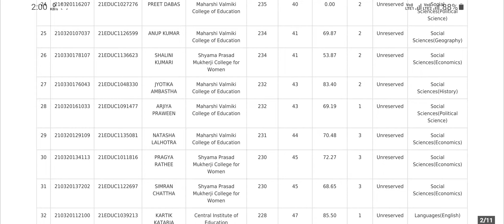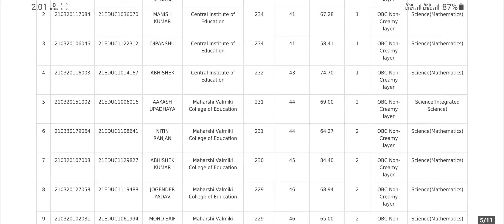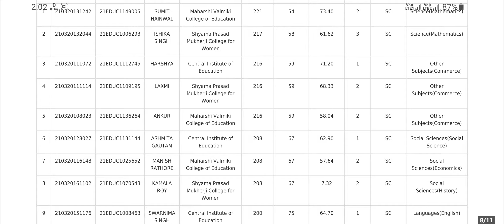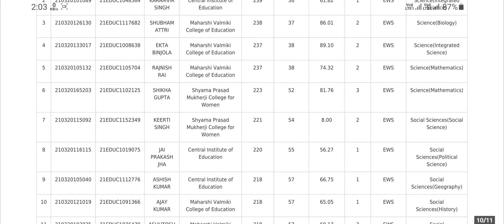DU B. Ed Second Admission List - Bachelor of Education (B.Ed.)-2021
Second Admission List - Bachelor of Education (B.Ed.)-2021